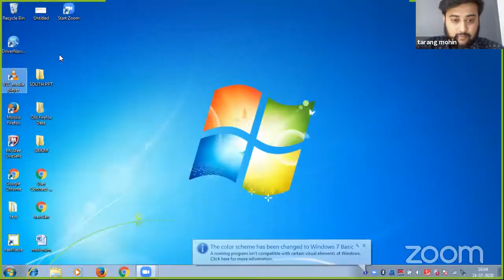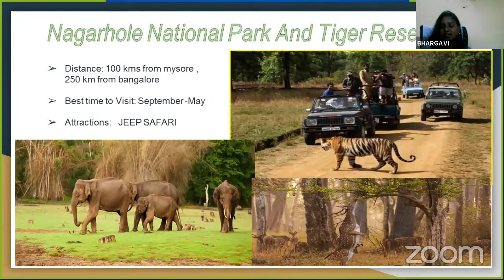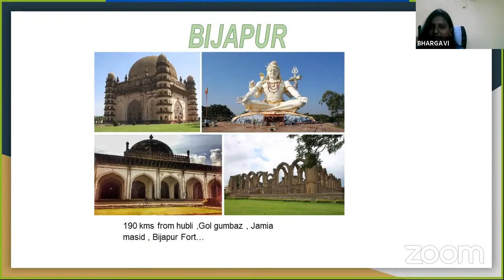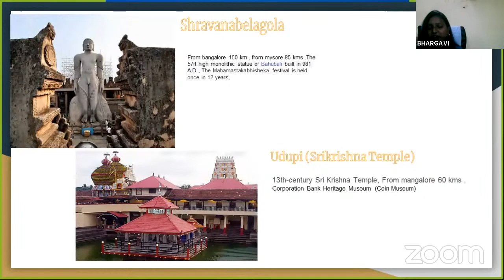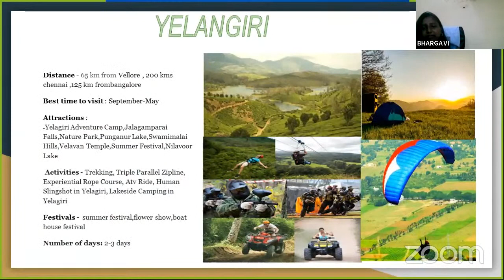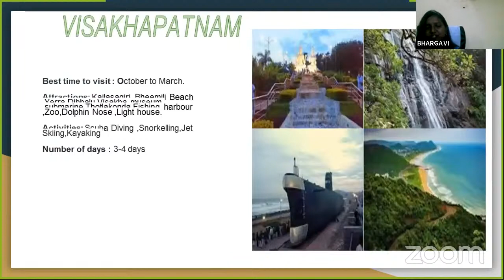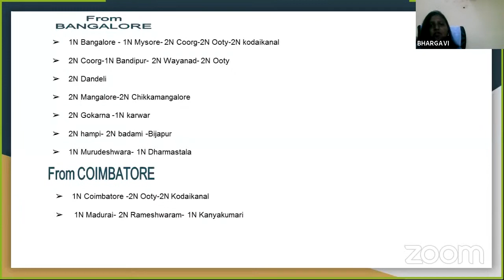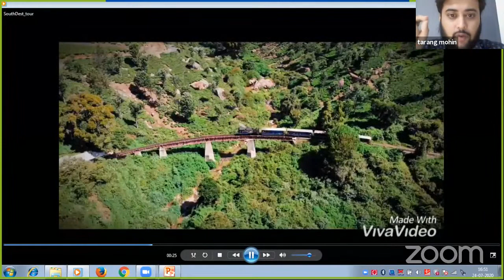South Weekend Getaways Destination Learning Webinar - LIVE SESSION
In conversation with Ur Dream Holidays a discussing South India Weekend Getaways as a hot-selling destination in the Indian Tourism Market.

TravClan Technology India Private Limited